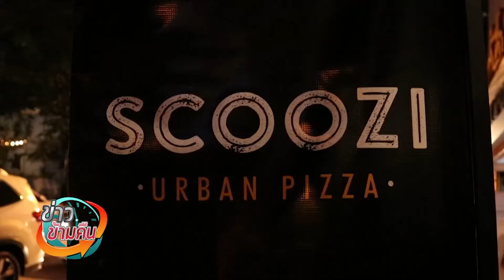ข่าวข้ามคืน | 6 ธ.ค. 63 | NEW18